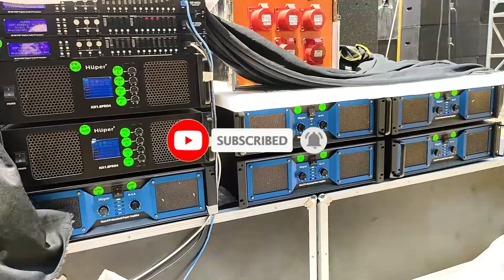SPEAKER KEBAKAR PADA SAAT DEMO SOUND SYSTEM Di CIBUBUR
Kejadian tak terduga di alami oleh produk nya dari huper pada saat demo sound system,yaitu speaker sub nya ngebul ,, hal hal seperti ini biasa terjadi dan bisa menimpa siapa saja yang punya sound system, semangat terus buat crew huper dan khusus nya buat semua sound system sukses terus buat semua nya 🙏

Terimakasih teman teman yang selalu mendukung channel ini tanpa kalian semua channel ini tidak ada apa apa nya
Doa saya buat semua nya khusus subscribers selalu diberikan kesehatan dan di lancarkan segala urusan amin 🤲